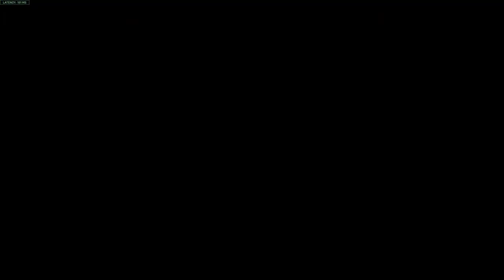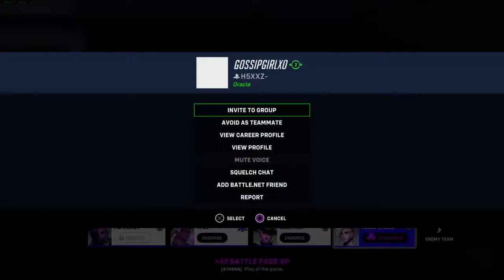EloWatch, pt 10